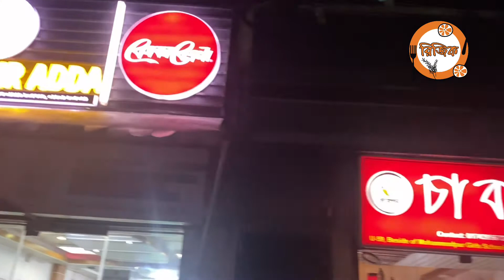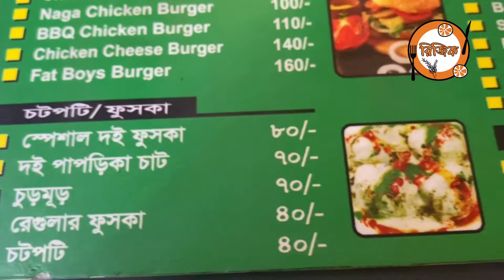Tea Garden | Rizik BD Food